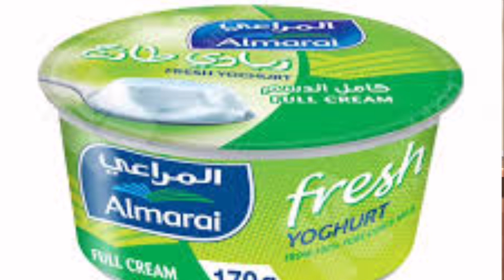የሞተ ቆዳን አንስቶ የጠቆረውን አስወግዶ ጥሪትና ውጥር የሚያደርገውን ማስክ ከባለሙያ በነፃ ተጠቀሙበት